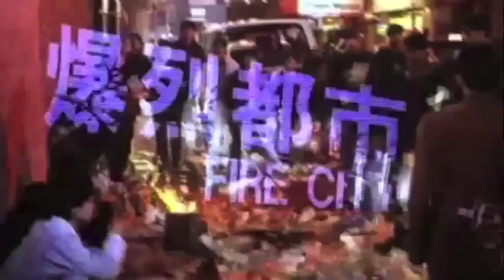With Or Without You 《明月照尖東》 (1992) Trailer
年青警察阿雄(黎明)與拍擋老差骨阿達(吳孟達)到酒吧查牌，邂逅酒吧公關翠兒(關之琳)。
翌日，雄發現失去佩槍，並錯怪翠所為，後向翠道歉，更展開一段江湖情。
翠舊男友太子(張學友)是一名悍匪，後知翠深愛雄，竟用槍以達威脅雄，翠不忍見雄為自己犧牲，搶去太子之槍以自殺作威脅，三人在既愛又恨的關係中展開對峙‥‥

Police detective Ming (Leon Lai) loses his gun during a drunken binge and attempts to recover it while romancing PR girl Tweedy (Rosamund Kwan). That's the gist of the first two-thirds of the slackly-paced story, which is enlivened by a gun battle, a chase on foot through speeding cars, and comic relief provided by Ming's partner (Ng Man Tat). Things really heat up, though, when Tweedy's old boyfriend Prince (Jacky Cheung), a psychotic killer, comes back to town...